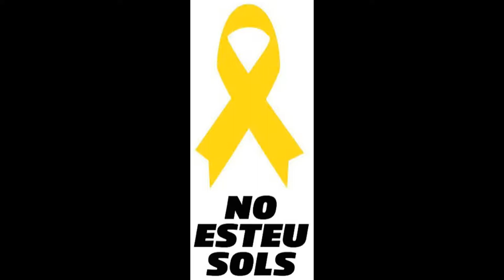Ambient. 3a Joventut x la República a la PLAÇA DEL PALLOL de Tarragona.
dimarts 3 d’abril del 2018 plaça del Pallol
 Tarragona
fons musical IMPERIAL TARRACO. XXVII Festival de Sant Magí de l’Ateneu de Tarragona-
gravació meva

Canal sense ànim de lucre de difusió d’actes públics a municipis de Catalunya. Nonprofit channel of public acts in the municipalities of Catalunya. Content used is strictly for research/reviewing purposes and to help educate.